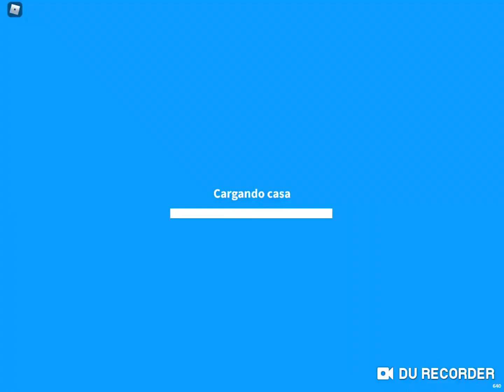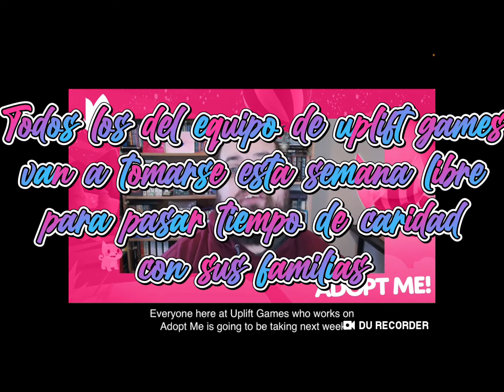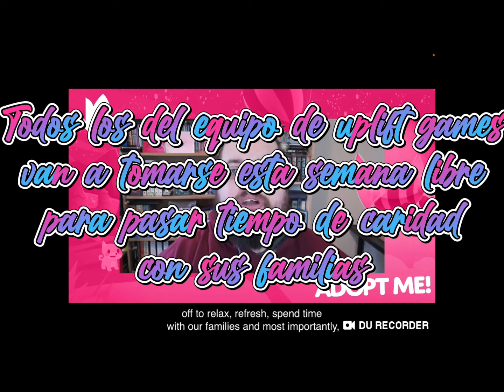Adopt me update de invierno ¡¿ Winter sale?!